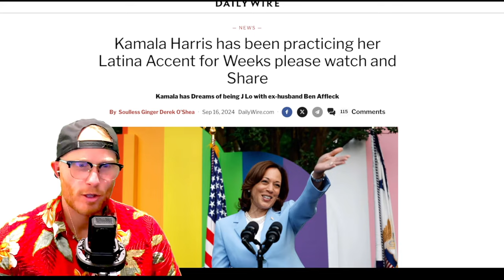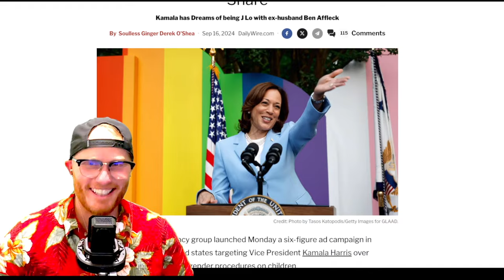Kamala's Remarkable Accent Switch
🤣 Kamala Harris Tries a New Hispanic Accent and It’s Hilarious! 🤣

Watch Vice President Kamala Harris as she surprises everyone by adopting a new Hispanic accent in this side-splitting clip! Whether she's addressing a crowd or having a casual conversation, her attempt at the accent has everyone laughing. Is it a deliberate move or just a funny moment captured on camera? Join us as we break down the funniest parts and share the internet’s reaction to Kamala’s latest accent adventure.

Timestamps:
0:00 – Intro
0:15 – Kamala’s First Attempt at the Hispanic Accent
0:45 – Hilarious Reactions from the Audience
1:10 – Kamala Engages in a Funny Conversation
1:50 – Internet’s Response and Memes
2:10 – Wrap-Up & Outro